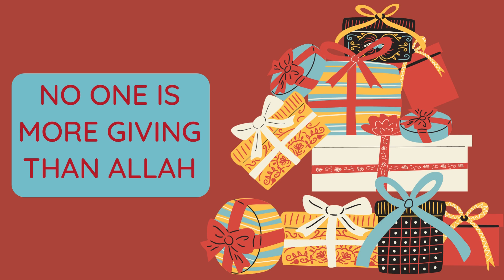Allah Al Jawaad - for toddlers